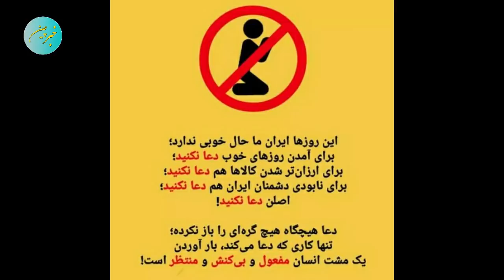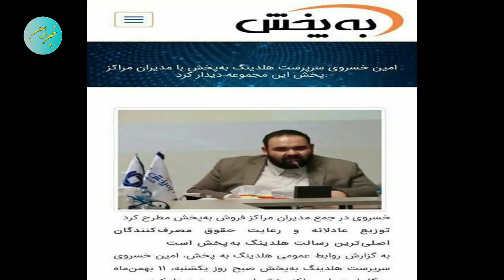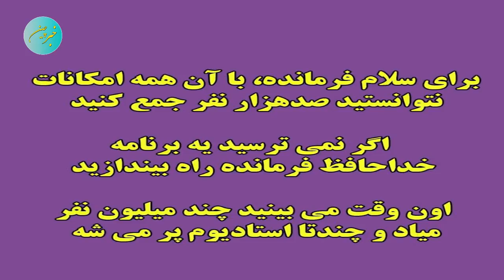راز سکوت حسن خمینی فاش شد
ویس لو رفته عبدالباقی که به همه چیز اعتراف کرد